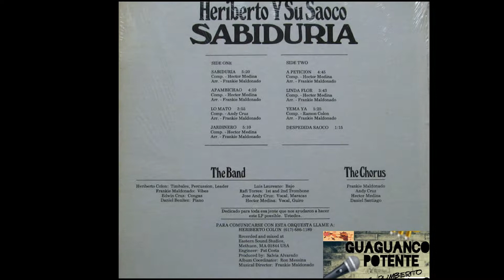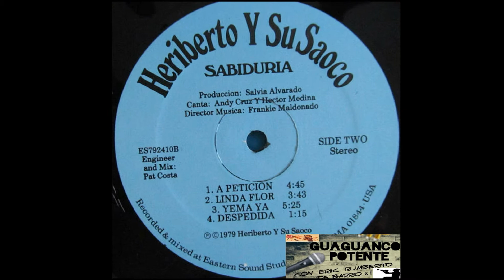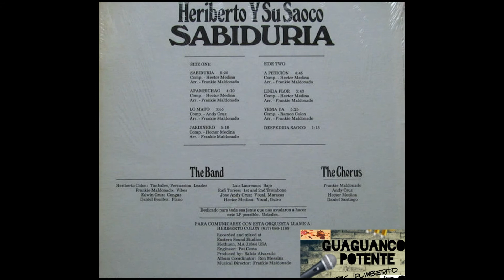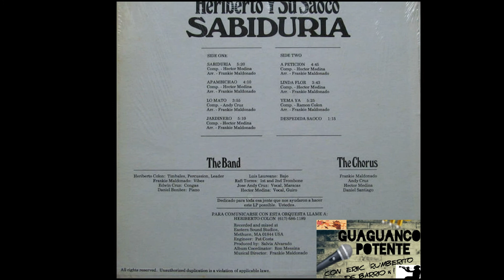Jardinero ◄◄ ► Heriberto Y Su Saoco ‎– Sabiduria - Canta Andy Cruz y Hector Medina 1979 ♫♫♫♫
Jardinero (Guaguanco) ◄◄
      ► Heriberto Y Su Saoco ‎–
►►LP - Sabiduria -
          ►Canta Andy Cruz y Hector Medina ►►1979   ♫♫♫♫
►►Sello - Heriberto Y Su Saoco

Temas :

A1.Sabiduria
A2.Apambichao
A3.Lo Mato
A4.Jardinero

B1 Peticion
B2 Linda Flor
B3 Yema Ya
B4 Despendida Saoco

Bass – Luis Laureano
Chorus – Daniel Santiago , Frankie Maldonado, Hector Medina , Jose Andy Cruz
Congas – Edwin Cruz
Coordinator – Ron Messina
Engineer – Pat Costa
Music Director – Frankie Maldonado
Piano – Daniel Benitez
Producer – Salvia Alvarado
Timbales, Percussion, Leader – Heriberto Colon
Trombone – Rafi Torres
Vibraphone – Frankie Maldonado
Vocals, Guiro – Hector Medina
Vocals, Maracas – Jose Andy Cruz